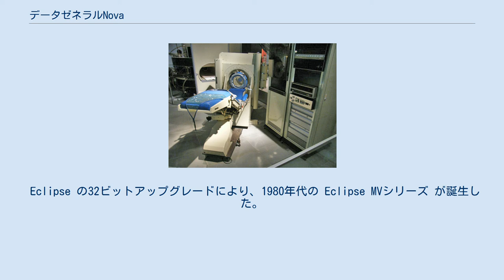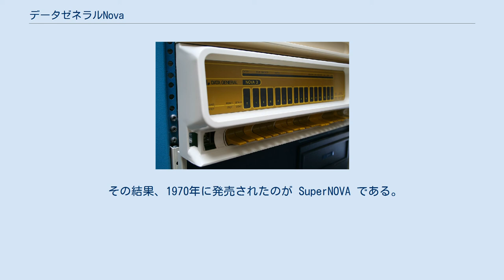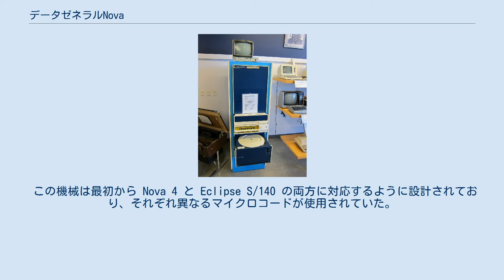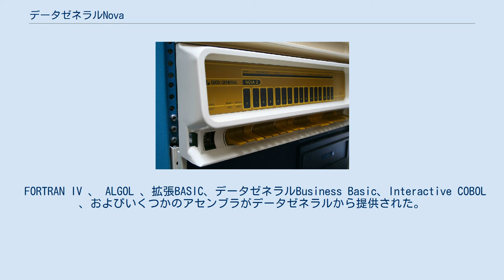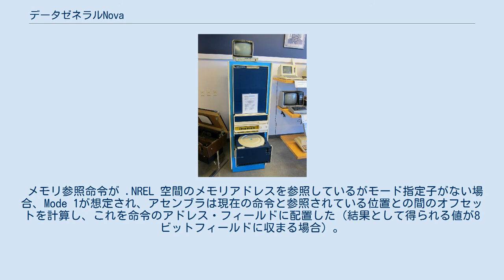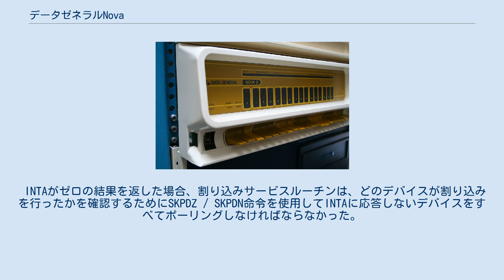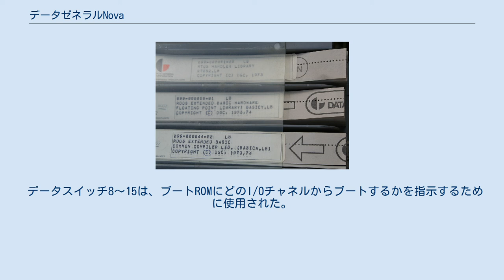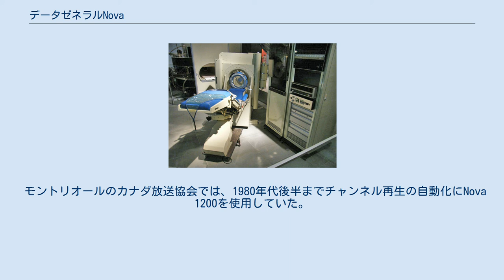データゼネラルNova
ほとんど空のラックマウント内のNovaシステム（ベージュと黄色、中央下）およびカートリッジハードディスクシステム（Novaの下で引き出されている）。
 データゼネラル Nova 1200 フロントパネル 右中の Nova 1200 は、世界初の市販のCTスキャナーである EMI スキャナーによって生成された画像を処理した。
 データゼネラル Nova (ノヴァ) は、米国のデータゼネラル社からリリースされた一連の16ビット ミニコンピューターのシリーズである。
 Novaファミリは1970年代に非常に人気があり、最終的には数万台の個体が販売された。
 最初のモデルは、単に「Nova」として知られ、1969年にリリースされた。
 Novaは単一のラックマウントケースに納められ、ほとんどの単純なタスクを処理するのに十分な計算能力を備えていた。
 Novaは世界中の科学研究所で人気を博した。
 翌年には、約4倍の速度で動作する SuperNOVA が発売された。
 集積回路（または「チップ」）設計が急速な進歩していた時期に発売されたこの製品ラインは、その後5年間に何度かのアップグレードを経て、800 と 1200 、Nova 2 、Nova 3 、そして最終的には Nova 4 を発売した。
 1チップ実装の microNOVA も1977年に発売されたが、市場が新しいマイクロプロセッサ設計に移行したため、広く使われることはなかった。
 フェアチャイルドセミコンダクターも、1977年にNovaのマイクロプロセッサ版であるフェアチャイルド9440を発表したが、これも市場での使用は限定的であった。
 Novaシリーズは データゼネラル Eclipse によって継承され、これはほとんどの点で似ていたのだが、仮想メモリのサポートと最新のオペレーティングシステムに必要なその他の機能が追加された。
 Eclipse の32ビットアップグレードにより、1980年代の Eclipse MVシリーズ が誕生した。
 エドソン・デ・カストロ (英語版)は、先駆的なディジタル・イクイップメント・コーポレーション （DEC） の PDP-8のプロダクトマネージャで、これは一般的に最初の真のミニコンピュータであると考えられている12ビットコンピュータであった。
 彼はまた、個々のトランジスタの代わりに初期の集積回路を使用した、アップグレードされた PDP-8/I の設計を主導した。
 PDP-8/I の設計プロセスで、デ・カストロは、組み立て可能な基板の複雑さが急速に進歩している回路基板メーカーを訪問していた。
 デ・カストロは、8/Iは、1年前には不可能だったろう大型基板への完全自動組み立てで生産できると結論付けた。
 DEC社内の人たちは、以前のマシンで使用されていたより小さな基板に慣れてしまい、1枚の基板上に多くの部品がある場合の問題の追跡を心配していた。
 8/Iについては、密度をわずかに向上させるために新しい「フリップチップ」パッケージを使用して、より小さな基板を使用することに決定した。
 PDP-8が開発されていた時期には、1967年に ASCII が導入され、大幅に更新されたことで、それまでのほとんどの設計のように6ビットの倍数ではなく、8ビットの倍数の語長を持つ新世代の設計が登場した。
これにより、現在のDECの12ビットや18ビットのラインナップではなく、16ビットの語長で動作するミッドレンジのデザインが設計されるようになった。
デ・カストロは、15インチの正方形の基板1枚に16ビットのミニコンピューターCPUを搭載することで、PDP-8の改良が可能であると確信していた。
 1967年、デ・カストロは、「PDP-X」として知られる新しい設計作業を開始し。
いくつかの先進的な機能が盛り込まれた。
これらの中には、8ビット、16ビット、および32ビットのプラットフォームを構築するために使用できる単一の基本設計が含まれていた。
 これは、いくつかの詳細なアーキテクチャ・ドキュメントを作成するところまで進んだ。
 ケン・オルセンは、12ビットのPDP-8や18ビットのPDP-9に比べて十分な利点が得られないと感じ、このプロジェクトを支持しなかった。
結局、このプロジェクトは1968年の春に中止された。
 PDP-Xがキャンセルされたことで、デ・カストロは自分でシステムを作るためにDECを辞めることを検討することになった。
彼だけではなかった。
 1967年末、...